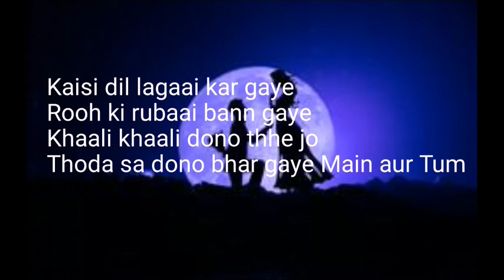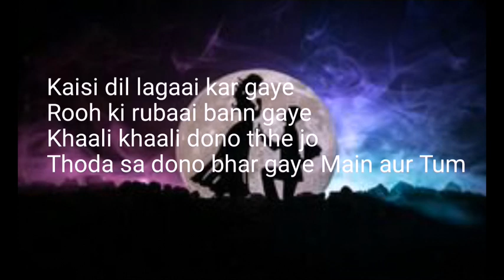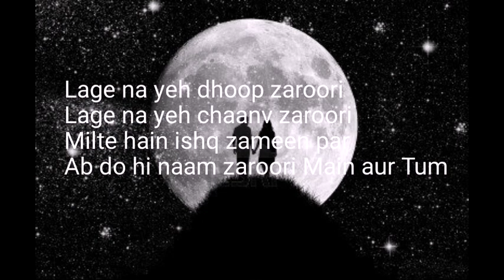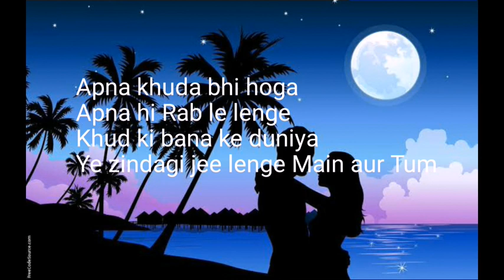Arijit Singh - Itni Si Baat Hai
Romantic background with romantic Song